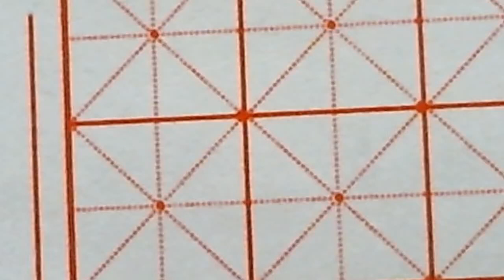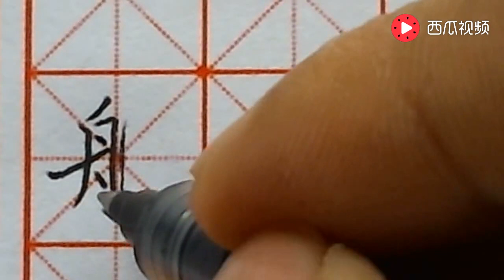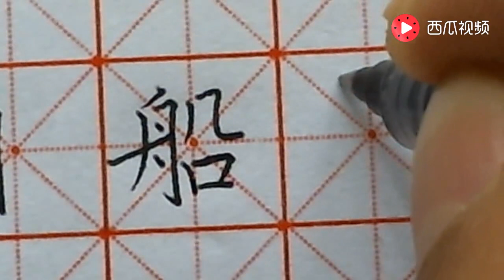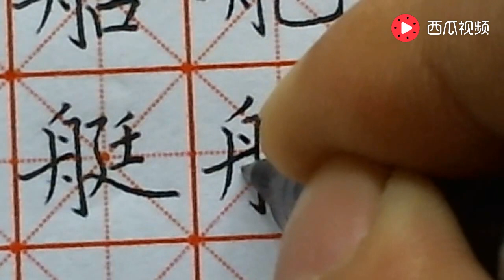“舟字旁”的写法，谁还有写更好的“舟字旁”的诀窍没有？